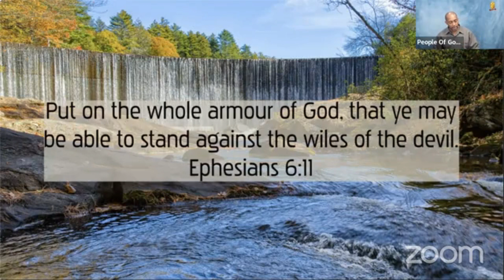Tuesday Night Bible Study - September 27, 2022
'The Rest of the Story' Tuesday Night Bible Study
Pastor Andre D. Watson - September 27, 2022
People Of God's Choice Church
Grab your Holy Bible and follow along with us!